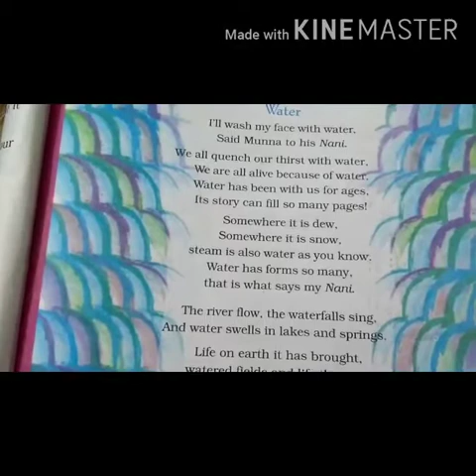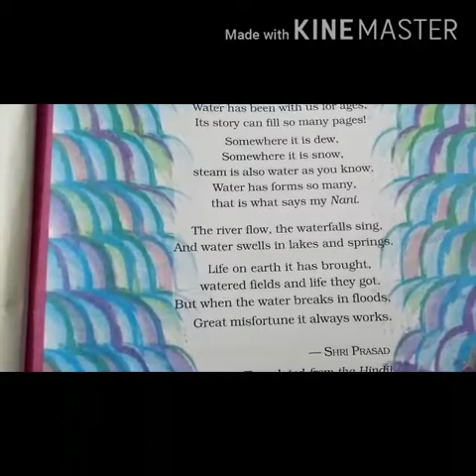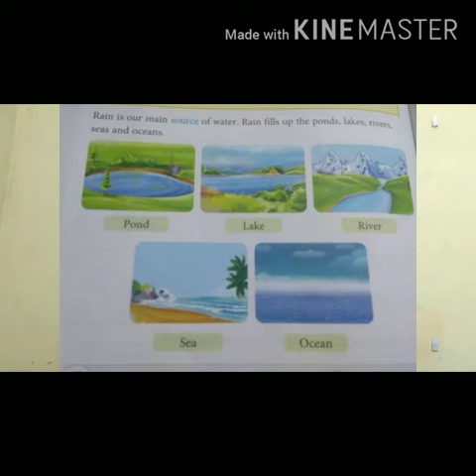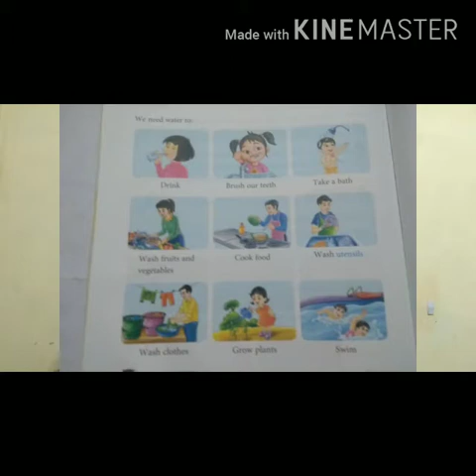Class 3 - EVS (Geetha Teacher) Episode - 3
Chapter 3 - Water O' Water